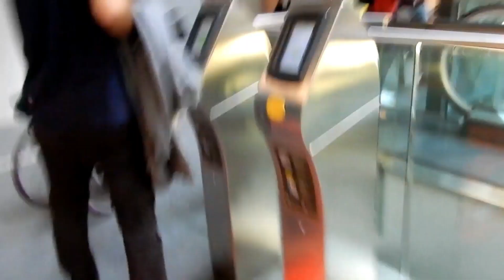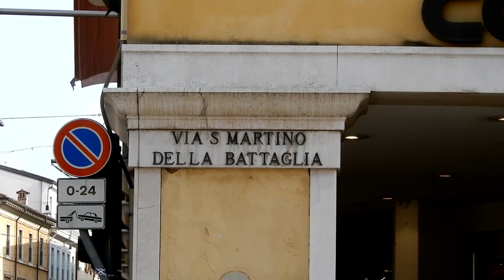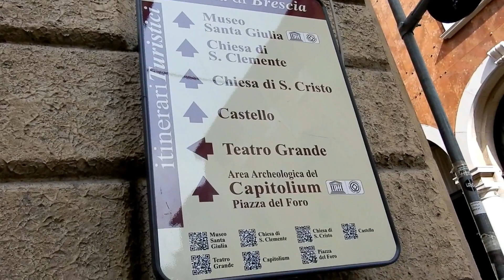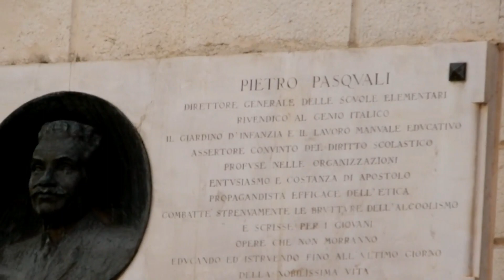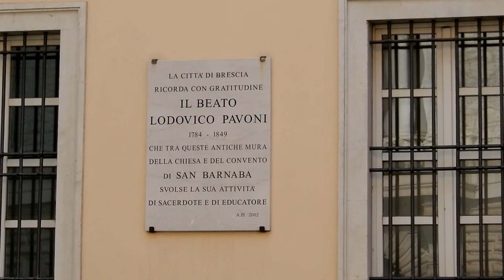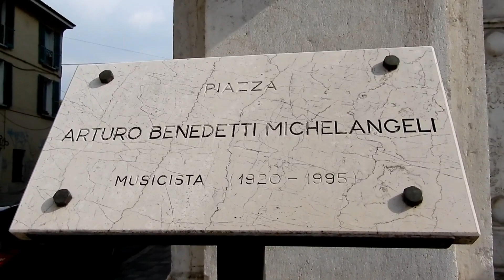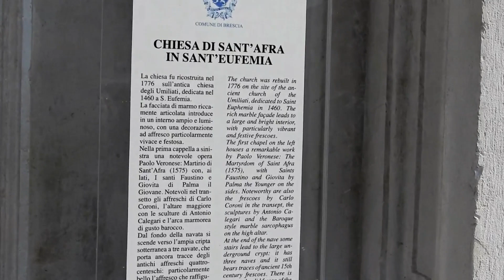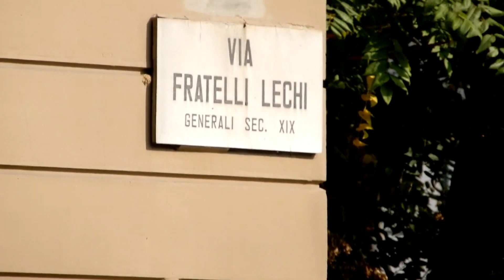Road Trip to Work-#2 Vlog #75- 2018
Travel and Peoples Vlog